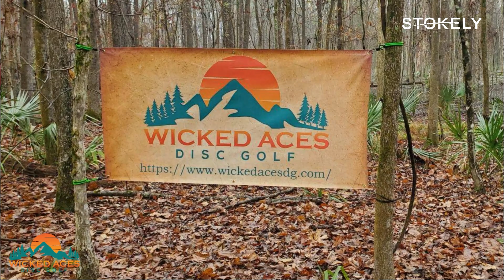Disc Golf Spotlight: Wicked Aces DG and Valerie Williams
I finally got Down South to meet Valerie Williams, founder of Wicked Aces DG. She's passionate about Disc Golf and it shows in everything she does. Even a terrifying encounter with a copperhead snake didn't keep her from growing the sport. to check out the podcast, custom apparel, join the team and follow Wicked Aces social media.